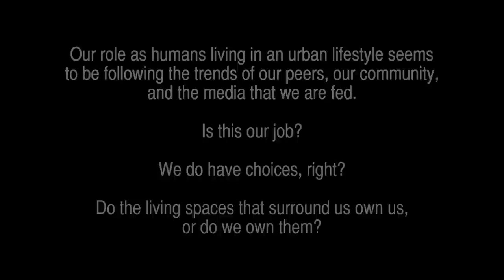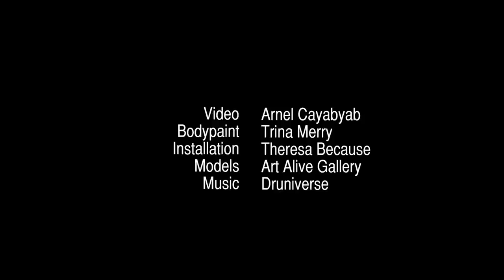Behind the Scenes of "Objectified" @ Works San Jose